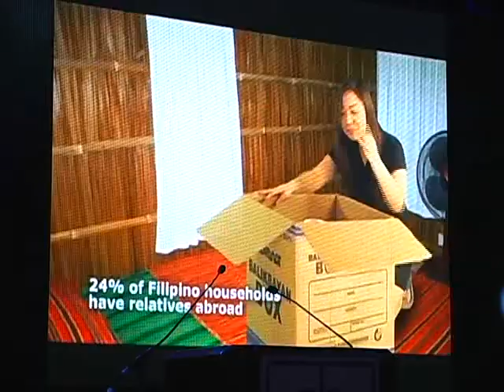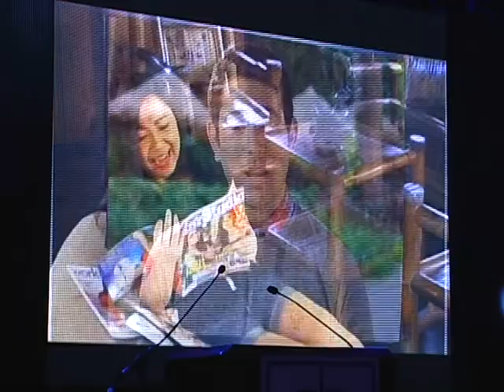abs cbn Charo Santos Presentation Part 2